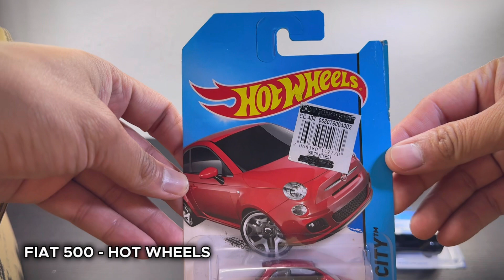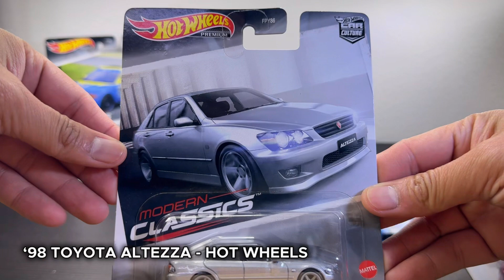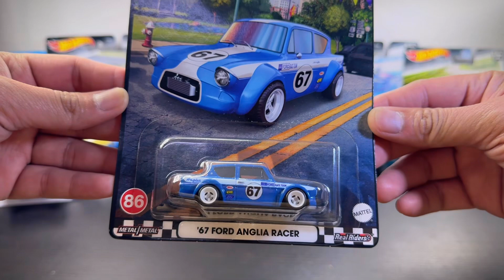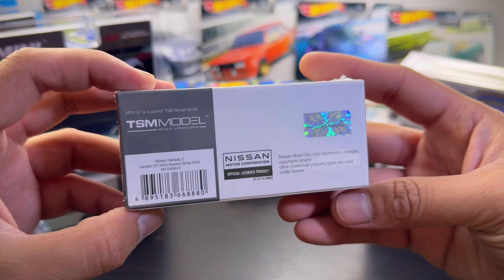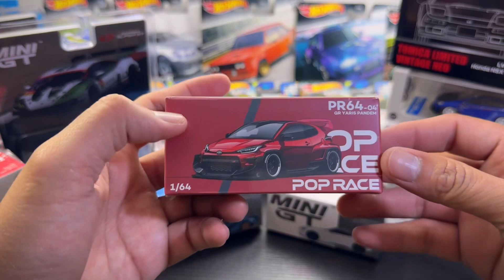Amazing Haul of 1/64 Diecast Cars (Mini GT,Hot Wheels,Inno64,Pop Race,Tarmac Works,TLVN,CM Model)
In this video join me on unboxing and checking these new batch of 1/64 diecast cars that i received recently. We got models from Mini GT collaboration with Super GT, Set of Hot wheels Boulevard 2023 Mix 5 and the fourth mix of Car Culture Modern classics.

We also got the new Inno64 Ferrari F40 LBWK and random cars from Tarmac Works,TLVN, CM Model and Poprace. So sit back and enjoy the video!

Music
Artist: tubebackr
Track: FLOW